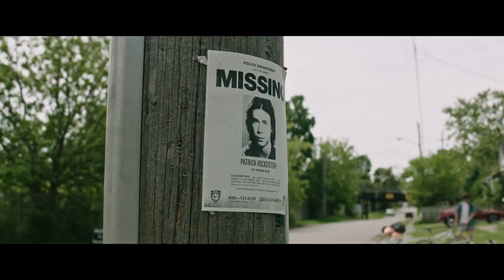It (2017) - Trailer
In a small town in Maine, seven children known as The Losers Club come face to face with life problems, bullies and a monster that takes the shape of a clown called Pennywise.